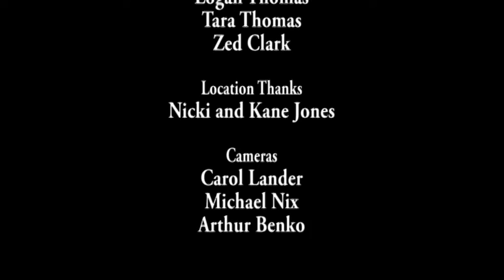Gone Wishin' by Connie Kis ANDERSEN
Written by multi award winning songwriter; Connie Kis Andersen, GONE WISHIN' is a poignant track with a powerful message for peace.

Simplistic in its production and delivery but complicated in its aspiration, given today’s turbulent world.

"After thinking long and hard about what song to release, I thought it timely to put this song out to radio, especially with the turmoil our society currently faces. I am acutely aware of how this present-day unrest will affect our children and future generations, so I wanted to say something through song”, says Connie Kis.

This stand out acoustic track needs no bells and whistles in its production to portray a commanding message that needs to be heard.
GONE WISHIN’ is track 12 on Connie Kis's album; Naked Under the Radar.

Gone Wishin’

Saw a little girl
Sitting all alone
In another world
That was all her own
A saddened look
Was in her distant eyes
And when I asked her what was wrong
She looked at me and then began to cry

She said…

I’ve gone wishin’
 For my Mother
 I’ve gone wishin’
 That God will ease her pain
 I’ve gone wishin’
 For my Brother
 I’ve gone wishin’
 That we will see his face again

Saw a young boy
Throwing sticks and stones
Looking to destroy
What was not his own
A hopeless look
Showed through his angry eyes
And when I asked him what was wrong
He turned to me and then began to cry

He said…
I’ve gone wishin’
 For my Father
 I’ve gone wishin’
 That God will ease his pain
 I’ve gone wishin’
 For all my brothers
 I’ve gone wishin’
 That we will see them once again

And as he walked away
 I recalled the days
 We used to sing and chant
 About giving peace a chance
 But now I’m sad to say, oh so sad to say
 That song aint sung today

So …
 I’ve gone wishin’
 For all our mothers
 I’ve gone wishin’
 That God will ease their pain
 I’ve gone wishin’
 For all our fathers
 I’ve gone wishin’
 That they will see their sons again

 And I’ve gone wishin’
 For each other
 And for a new world
 A world that is free
 From tears and tyranny…

Acoustic Guitars: Mike Severs
From the album: Naked Under the Radar - produced by Doug Wayne Holmquist
Film Clip: Produced by Carol Lander (Roogully Productions)
Actors:  Tara Thomas; Logan Thomas; Zed Clark;
Location: Boyup Brook, Western Australia
Location Thanks: Nicki and Kane Jones
Cameras: Carol Lander; Michael Nix; Arthur Benko